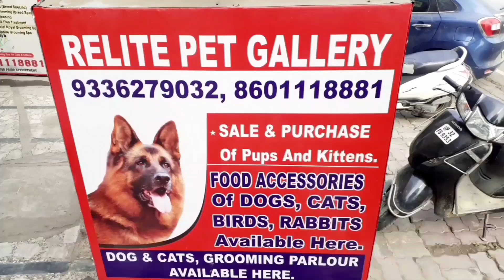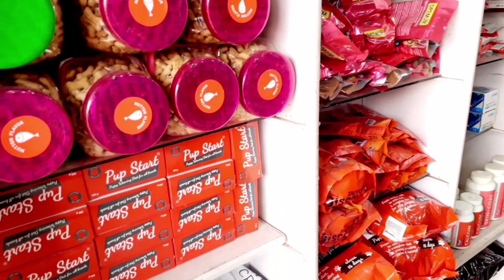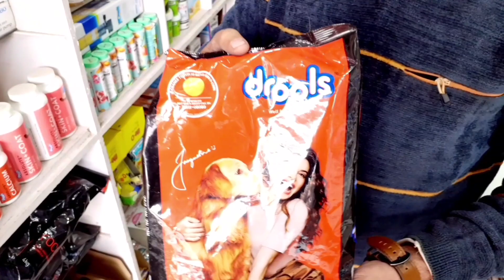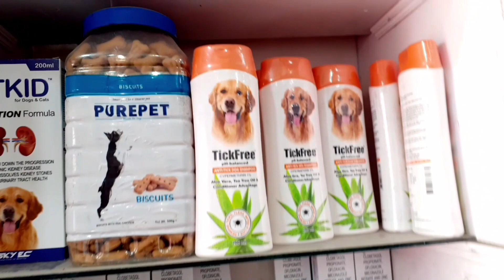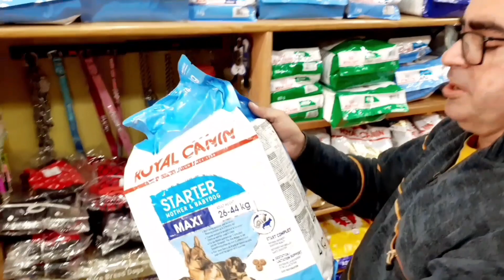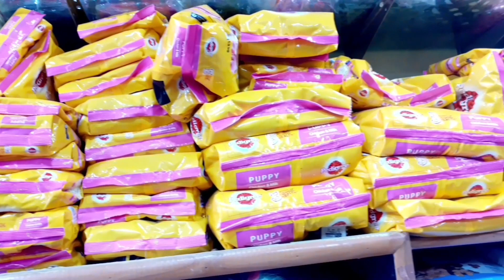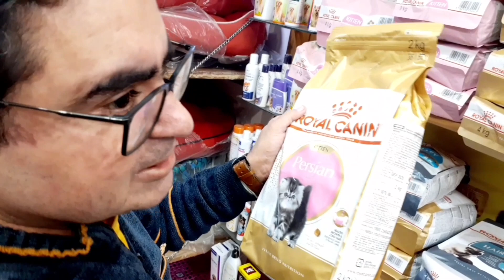Lucknow Pet shop for Grooming, Vaccination, Accessories, Medicine, clothes | Cat, Dog, birds market.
Shop Name - Relite Pet Gallery / Shop.

Location - Alkapuri, Aliganj infront of Science city center, Lucknow.

In this shop dogs, birds, cats and fishes are available and their Vaccination, grooming, medicine, food, dress and accessories are available.

Topics covered 💛💚🧡💜-

Parrot market lucknow.

cat videos,cat sound,cat voice,cat meowing,cat dance,cat cat,cat angry sound,cat awaz,cheapest cat market